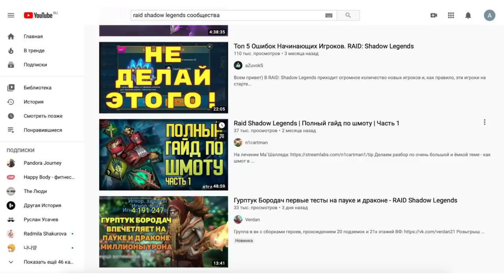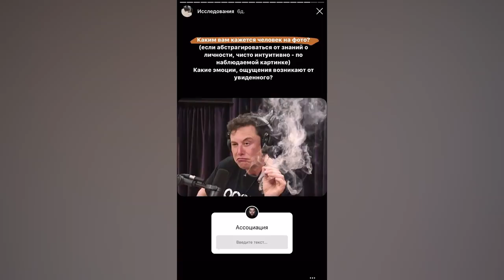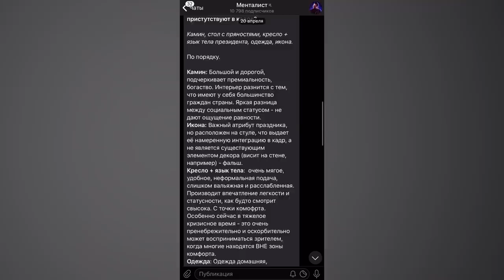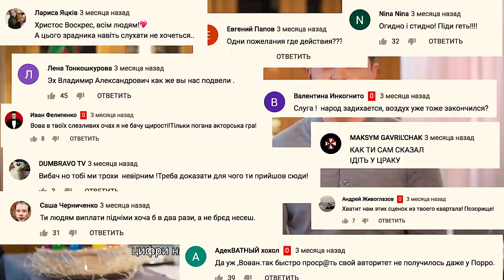Обращения политиков. Детали, которые мы не замечаем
Качай Raid: Shadow Legends бесплатно ✅ IOS ✅ ANDROID ✅ PC и получи специальный стартовый пакет💥 доступный только следующие 30 дней!

3:28 - сложности в анализе монологов и обращений
4:57 - что тогда анализировать?
6:09 - влияние сериалов и кино на наше восприятие невербального поведения
7:09 - как политики контролируют и формируют своё поведение
11:23 - анализ предвыборного ролика Собчак
12:56 - анализ предвыборного ролика Навального
14:39 - провел небольшое исследование в инстаграмм
15:57 - анализ обращения Путина
17:46 - анализ обращения Зеленского

Можно ли анализировать мимику и жесты в монологах и обращениях политиков и других публичных личностей? Какой метод анализа работает? Как политики и популярные медийные лица продумывают свою речь, выступление? Какие обращения выполняют свою задачу влияния на нас, а какие не очень? Как политики контролируют свое поведение? Какой образ они хотят создать? Их ошибки и неудачи в обращениях